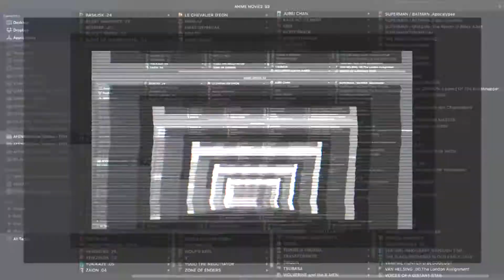NOEIN – Anime Ending 1 | AFENBO ✤O•G•P•A•F✤ | HD–1080|60 FPS*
. ✤ BUY OUR PRODUCTS ✤:

. ✤ ID Section ✤:

– NAME: NOEIN .To Your Other Self
– AIRED PERIOD: [Oct 12, 2005 to Mar 29, 2006]
– # of EPISODES:24
– From STUDIOS: Satelight
– Outlines different GENRES:  Adventure,  Drama,  Sci-Fi,  Slice of Life
– Play for a DURATION of: 25 min. per ep.
– Is RATED: PG-13 - Teens 13 or older

. ✤ SYNOPSIS ✤:

– In the near future, a violent battle takes place between the dimension La'cryma (protector of humanity) and the dimension Shangri-La, bent on the annihilation of all space-time. A group known as the Dragon Calvary is dispatched through space and time, searching for the only thing that can stop the invasion: the Dragon's Torque.

In the present, twelve-year old Haruka and her friend Yuu, are contemplating running away from home when they meet a member of the Dragon Calvary named Karasu (Crow). He believes that Haruka possesses the Dragon's Torque and claims to be Yuu from fifteen years in the future...
(Source: DVD Complete Series Box Set)

🙏🏼 : THANKS!...